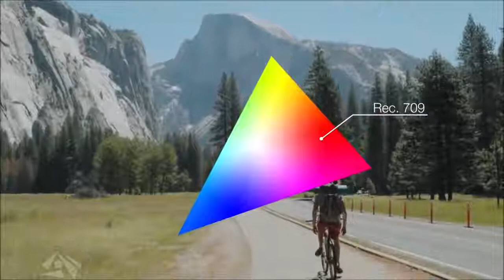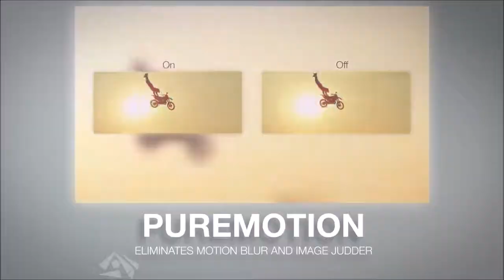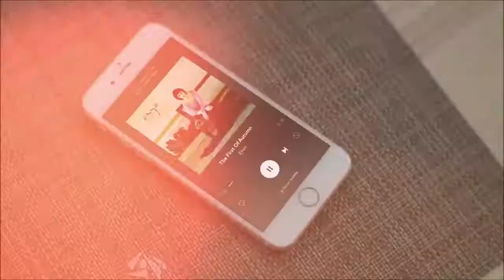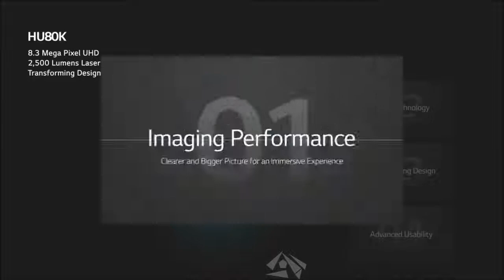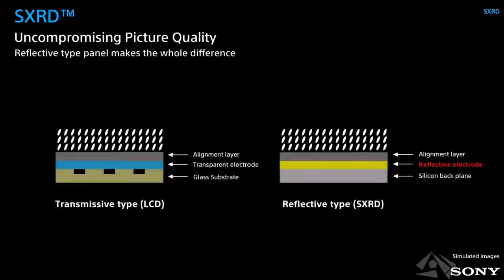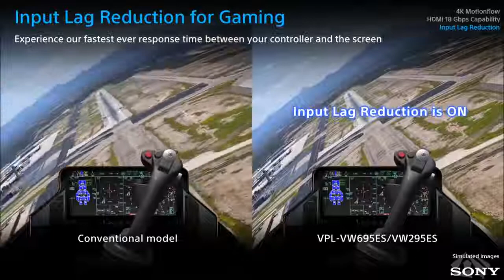2019 Top 5 VidéoProjecteur 4K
Ecran Gamer 144hz
Ecran Gamer 144hz incurvé
Ecran Gamer 144hz - 27"
Ecran Gamer 75hz (bonus)
Casque SteelSeries Arctis 3
Clavier Cooler Master CK550
Souris Logitech G502
Tapis de souris XXL
Chaise Gaming
PC GAMER Aux Alentours de 500€ ( Processeur : AMD Ryzen 3 3200G 4 Coeur 3.6Ghz, RAM 8GB DDR4, Disque Dur : 1000GB, Carte Graphique GTX 1050 Ti 4GB GDDR5, carte mère ASUS Prime A320M-K, Boitier Tour Gaming Hunter RGB) 24 mois de garantie
PC GAMER Aux Alentours de 700€ (Processeur : AMD Rayzen 5 2600 6 coeur 3.9 GHz (turbo) RAM : 16 GB DDR4, Disque Dur 1000GB, SSD 240GB, Carte Graphique GTX 1060 6GB GDDR5,Carte Mère MSI A320M PRO, Boitier Tour Gaming Hunter RGB) 24 mois de garantie
PC GAMER Aux Alentours de 1000€  Megaport PC Gamer Goblin AMD Ryzen 5 3600 6X 3,60 GHz • GeForce RTX2060 6Go • 16Go DDR4 • 240 Go SSD • 1To • Windows 10 • WiFi • USB3.0
AVANTAGES :
• 16 GB RAM
• Très bonne carte graphique
• Hybride (Disque Dur + SSD)
• Élégance du Boitier
• Permet de stream
• Permet de faire des montages (photo/vidéo)
• Performance dans les Jeux-Vidéos (FPS)
Garantie 2 ans
PC GAMER Aux Alentours de 1200€ : Memory PC Gamer AMD Ryzen 7 2700X 8 x 4,3 GHz, 16 Go DDR4 RAM 3000 MHz, MSI B450 StoreMI, 240 Go SSD + 2000 Go HDD, NVIDIA GeForce RTX 2070 8 Go 4K
AVANTAGES :
• PC monté avec Windows installé
• Supporte tous les jeux de 2019 en FULL
• Capable de réaliser des montages (Photo & Video)
• Livraison Rapide
• Achat sécurisé sur Amazon
Garantie 2 ans

PC GAMER 1339€ : Intel i7-9700K 8 x 3,6 GHz, 16 Go DDR4 RAM, 480 Go SSD + 2000 Go HDD, NVIDIA RTX 2060 6GB 4K
Avec Garantie 2 ans
Les ventes Flash (Réductions exclusives des Prix)
Cadeaux pour tous :